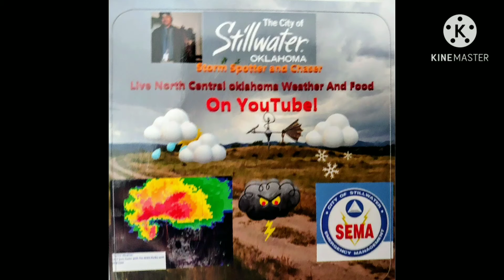Early morning fog possible 1/24/21